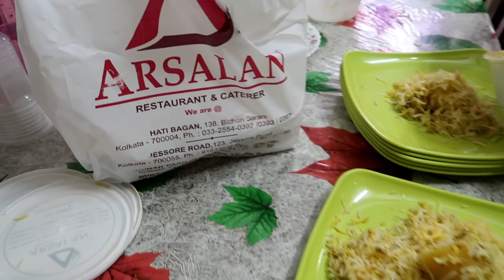GiveAway Announcement সাথে 50K সেলিব্রেশন